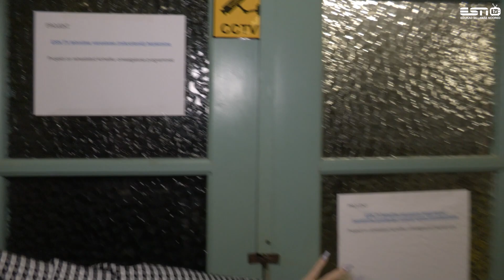ESN TV PROJEKTID 2022